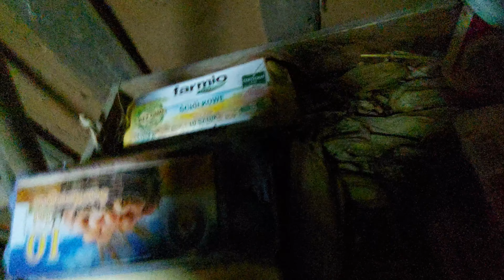Coraz więcej śniegu! Zima powraca, i jajek coraz mniej...😖